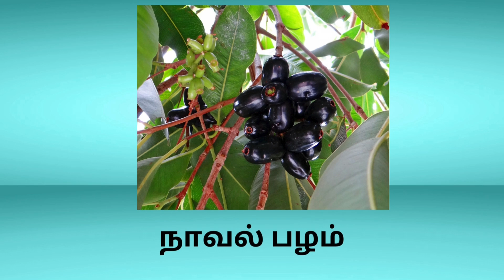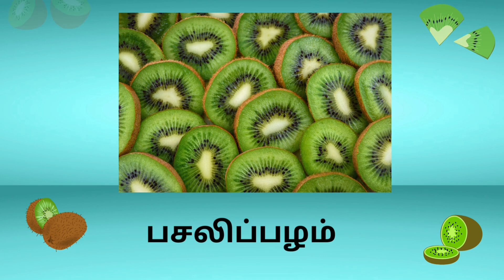பழங்களின் பெயர்கள் | Learn Fruits Name |learn tamil | பழங்களின் வகைகள் மற்றும் பெயர்கள் for kids...